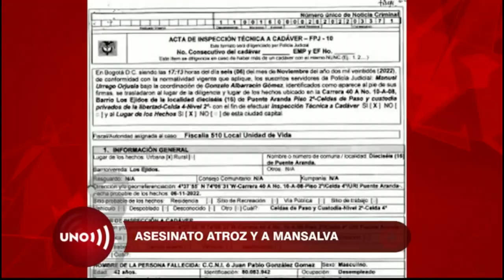Vídeos revelan ATR0ClDAD de la MV3RT3, en una URI, de presunto Vl0LAD0R de Transmilenio